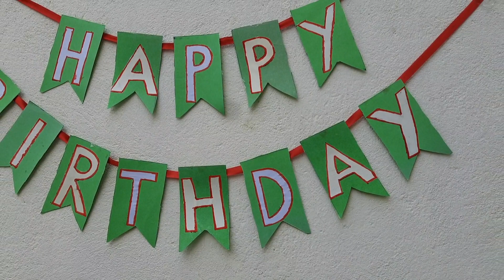Last Minute Birthday Decoration Idea| Diy Birthday Banner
Last Minute Birthday Decoration Idea‎

Video highlights-
How can I make a birthday banner?
Birthday poster Ideas with Pictures
Beautiful and easy birthday banner making ideas
how to make birthday banner?
Diy birthday banners
जन्मदिन की सजावट कैसे करें?
janamdin ki sajawat kaise kare